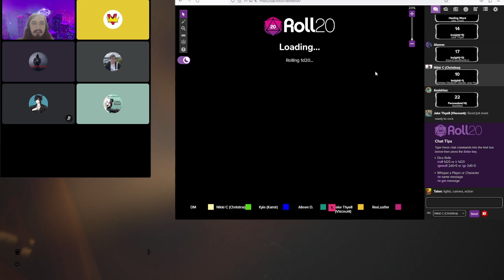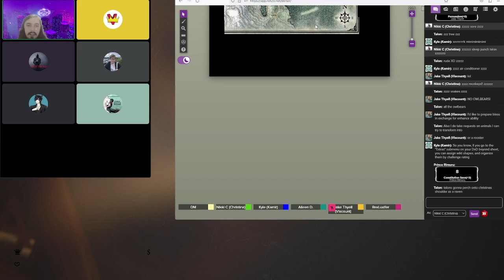Curse Of Straud session 10